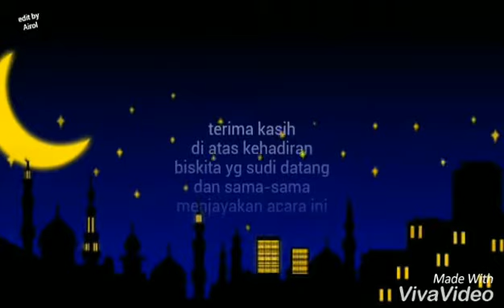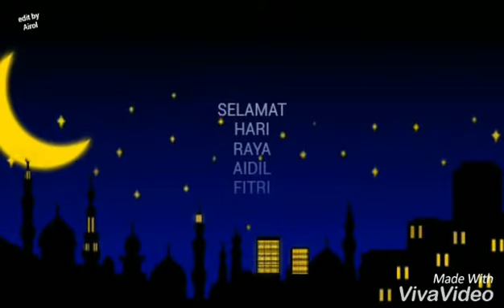BFC IFTAR GATHERING 2016